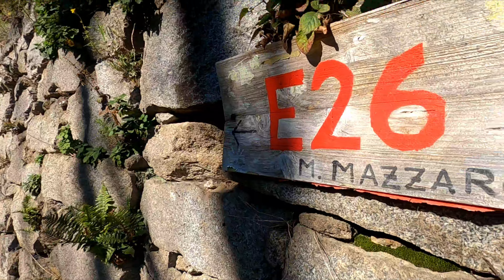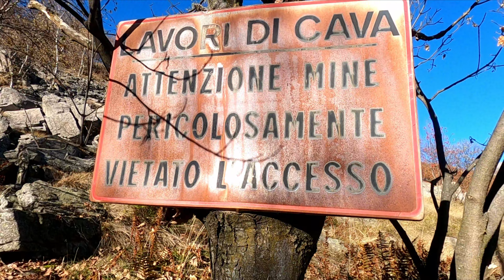Monte Mazzaro a metà.. da Santuario San Giovanni (BI)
Buongiorno amici del Nanga.
Escursione tutta casalinga quella di oggi in valle Cervo. La combricola, fatta base al Santuario di S.Giovanni, si incammina per il Monte Mazzaro. Breve impennata iniziale che porta ad un sentiero e poi su', senza sosta, fino al limitare del bosco.
Giornata anomala per via della temperatura primaverili, non sembra di essere a novembre!
Procediamo superando le vecchie cave di sienite e ammirando alcune imponenti falesie che lasciamo alla nostra destra. Arriviamo all'alpe di Bele da cui sono ben visibili la nostra meta e il ben più imponente monte Tovo.
Continuiamo a salire ma poco dopo, facendo due conti sull'orario, ci rendiamo conto di essere stretti con i tempi. Alla corsa per raggiungere la vetta preferiamo la pausa per goderci il pranzo :-).
Non fa niente, il Mazzaro può aspettare e lo raggiungeremo la prossima volta. Per contro ci godiamo la bella compagnia e ritorniamo alla base in tempo per svolgere tutti gli altri impegni.